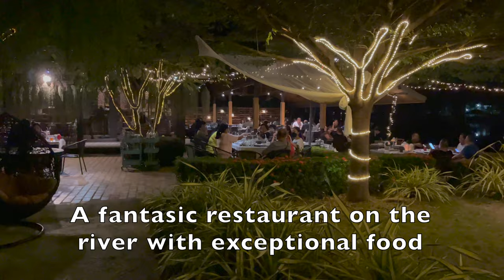Last trip of 2021 Kanchanburi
Just a quick highlight of my last trip of the year to Kanchanaburi. Stayed at Good Times Resort a little expensive for me being the cheap Charlie I am but it was worth every minute a beautiful hotel and restaurant right on The River Kwai.
Then a romantic evening at a special venue. Canabiz/ Coco River Kwae that has nightly good live music, a little beach on the river great food and kraft beer made with gunja to coconut and many herbs and spices.
Delightful place and I recommend a visit whenever you travel to Kanchanburi.